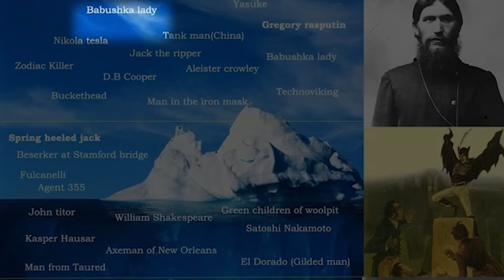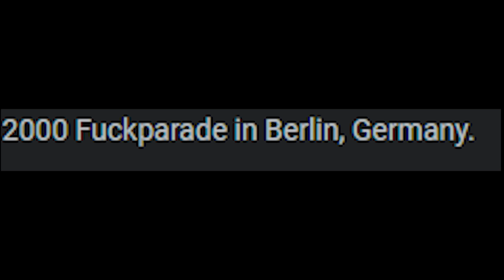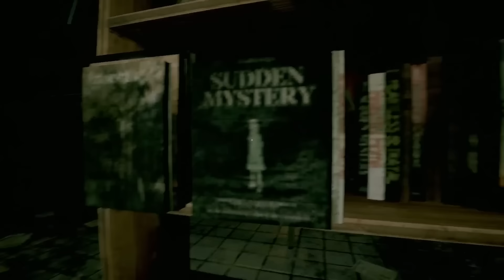Mysterious People Iceberg Explained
I'm Poi, and this is The Mysterious People Iceberg Explained video.

Welcome to The Mysterious People Iceberg Explained